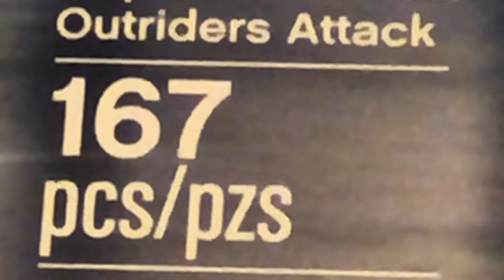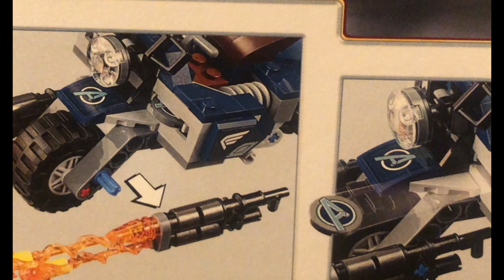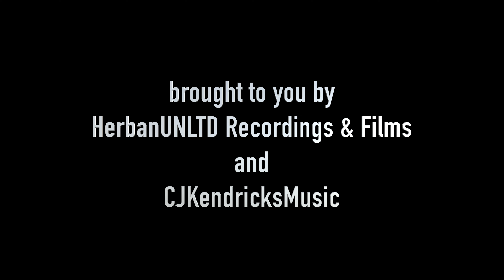LEGO Lane Ep#5 - Captain America: Outriders Attack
This video is a LEGO time lapse assembly & showcase of the LEGO Marvel Superheroes CAPTAIN AMERICA: OUTRIDERS ATTACK set

Original music by: CJ Kendricks